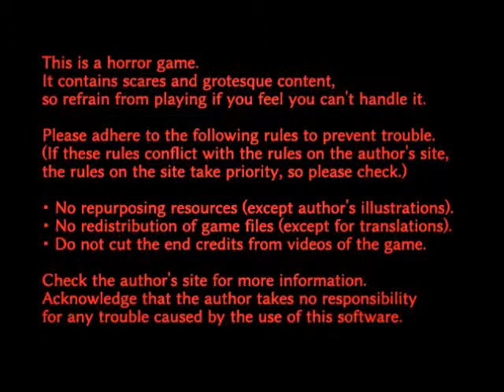Little Leprechaun Plays: The Boogie Man (Part 1)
And so begins another Strange Man adventure!
Apparently this one is different from both of the other games.
Which is evident from the get go because VOICES!
However it does mean I won't be wrecking my voice!
Can't wait to see where this one takes us!
I DO NOT OWN THE BOOGIE MAN!